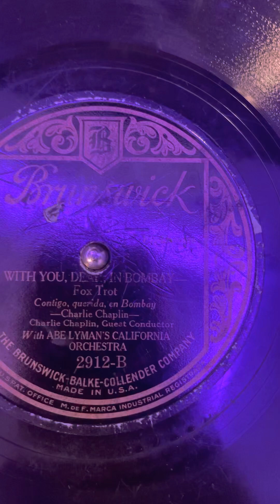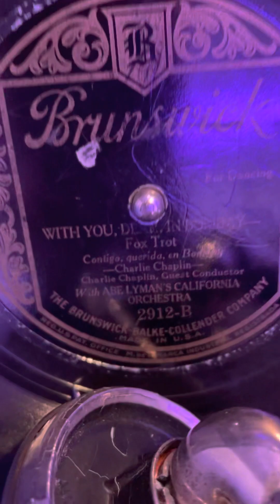With you, dear in Bombay Charlie Chaplin conducting Abe Lyman and his orchestra ￼Brunswick 2912-B